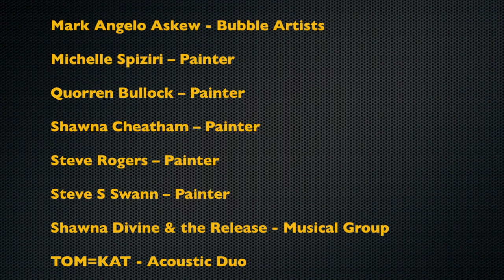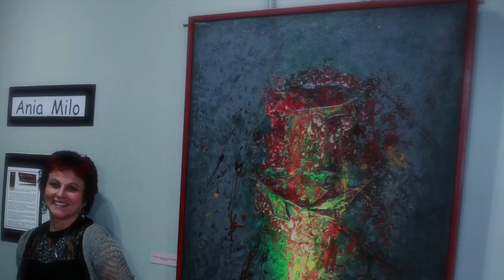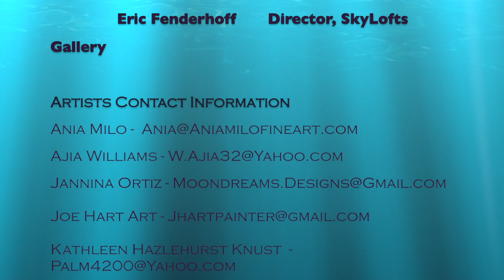Pouring My Heart Out - From the Heart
Video from Ania Milo Fine Art Multi-Dimensional Art Event - From the Heart.
Includes edited version of ABC Channel 2 News segment from February 2, 2018 with Jamie Costello.